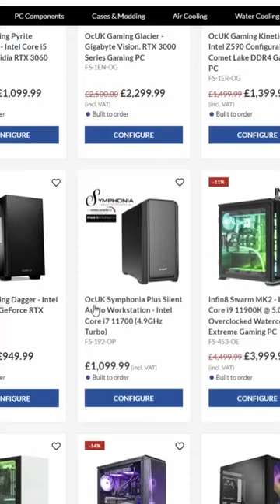Build or Buy Your Gaming PC